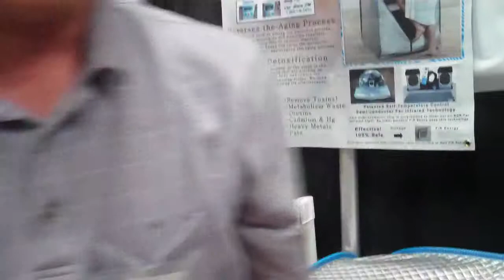Relax Sauna Testimonial - Darryl - Giant fits into relax sauna - reflexology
Darryl has used other saunas for a long time.  The Relax Sauna is very portable, and works great.  At 6'6" tall, and with a size 17 foot, he still fits very nicely into the Great Relax Sauna.   He absolutely loved the Relax Sauna, more than any other far infrared sauna he has been in -  he didn't really go into detail on this video, as he did in person.  Suffice it to say, as he said, that he is a believer.  Actually, he has experienced it, and no longer believes.  He knows.